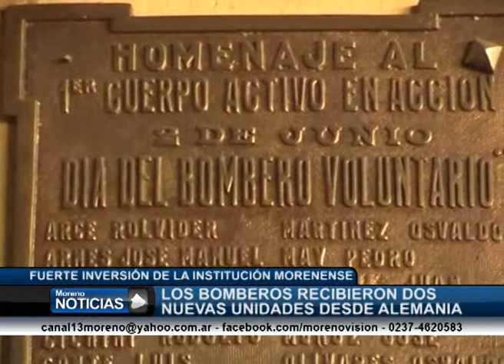Los bomberos recibieron dos nuevas unidades Carlos Ward Juan Saporito y Horacio Fernández 1